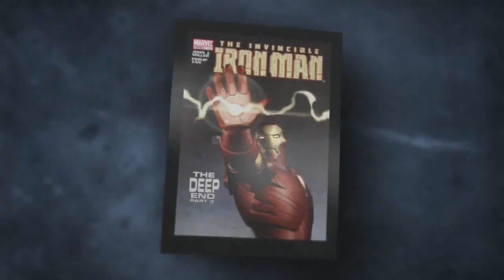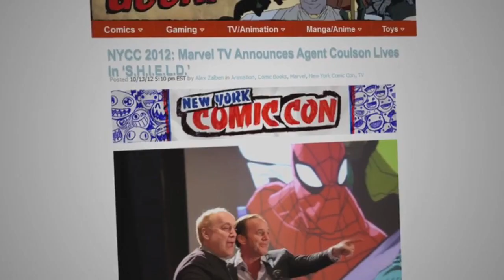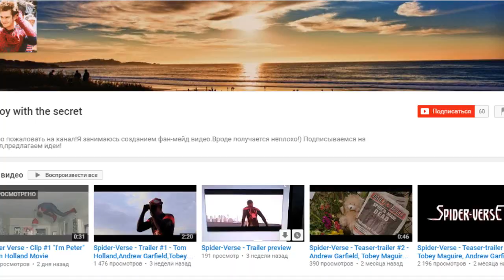Мысли насчет "Возвращения Домой"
Уже очень скоро выйдет первый тизер нового фильма о Человеке-Пауке. Однако у меня уже накопилось некоторое количество мыслей по поводу будущей картины. Ими я и хочу поделиться с вами. Канал Паучка Энди